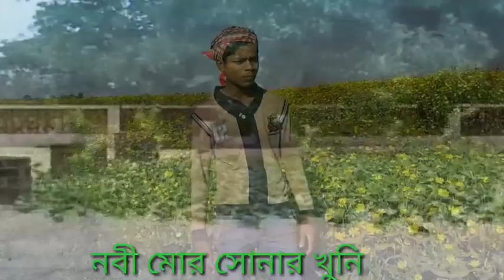Jurmat new video bangla HD